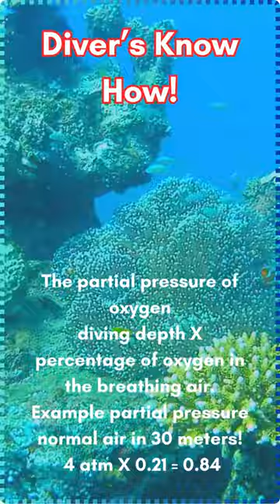Dive into Science: Unveiling the Depths with Partial Pressure Physics!diving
Title: "Dive into Science: Unveiling the Depths with Partial Pressure Physics!"

Description:
🌊 Ready to unlock the secrets of the underwater world? Join us in our latest YouTube short, "Dive into Science," as we explore the fascinating realm of diving physics and demystify the concept of partial pressure.

💡 In this brief yet insightful video, we'll delve into the fundamental principles of partial pressure and its crucial role in scuba diving. From understanding how gases behave under pressure to the effects of varying depths on the human body, you'll gain a deeper appreciation for the science behind every dive.

🤿 Whether you're a seasoned diver or someone curious about the mechanics of underwater exploration, this video is your gateway to comprehending the physics that govern the underwater environment. We'll break down complex concepts into bite-sized, easy-to-grasp explanations, making this short a perfect educational adventure for all levels of interest.

🔍 So, grab your virtual scuba gear and dive into the world of partial pressure with us! Let's make a splash in the world of diving physics together! 🌊📚